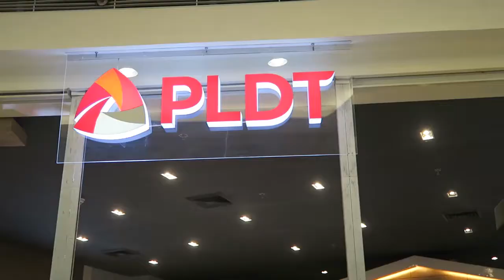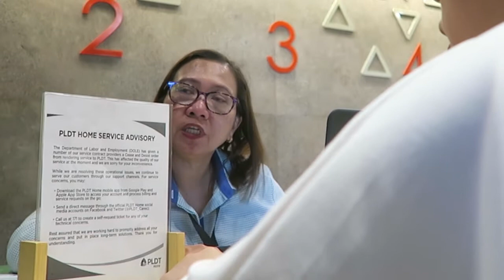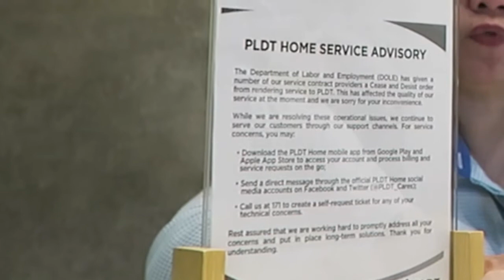Sad State of Internet in the Philippines - review of PLDT & Globe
Like in most countries, you really don't have much of a choice when it comes to internet service. Filipinos really only have 2 major choices of internet companies, Globe and PLDT. In this video review, we share our experiences with both companies.
Globe was absolutely terrible. They were so bad we switched to PLDT. We have been happy with PLDT until now, when we had our first problem with them. They are severely understaffed and don't communicate well with you when you have a problem.

Tulad sa ibang bansa, limitado ang bilang ng pagpipiliang internet service provider sa Pilipinas. Ang pinakamalaking internet service provider sa Pilipinas ay ang Globe at ang PLDT. Sa video review na ito, ibinabahagi namin ang aming karanasan sa dalawang nabanggit na kumpanya. Hindi maganda ang aming naranasan sa serbisyo ng Globe. Ito ang dahilan kung bakit kami lumipat sa PLDT. Naging masaya naman kami sa serbisyo ng PLDT hanggang sa unang problemang naranasan namin sa kanila. Sobrang kulang sila sa staff. Hindi maayos at epektibo ang sistema ng kanilang pakikipag-usap sa mga subscribers lalo na kung may problem ka sa internet o landline.